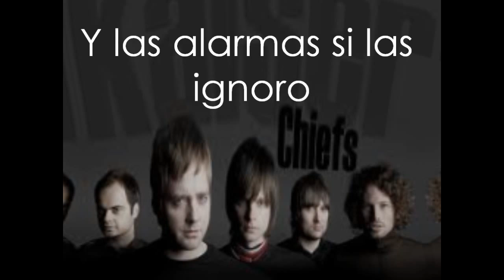Kaiser Chiefs - Things Change (Sub. Español)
2/13 (The Future is Medieval)

Lyrics:

Separate me from...
Separate this...

Life is all, life is always tales of lost and living
I could almost feel the breath that you were almost giving
I could see the silence in the way that you were talking
I could leave the signs and sirens if I could ignore it

Friday night, lose a little liberty
Saturday night, lose a lot of money
Sunday night, think about Friday
All my life, things change

Things change
Things change
Life is separated
Things change

Things change
Almost every day
In almost every way

Sights and sound of love is all that's left of modern living
Search for signs of life down alleyways of hidden cities

Friday night, lose a bit of sympathy
Things change

Sights and sounds of modern living
I just can't do without the sights and sounds of modern living

Things change
Things change
Things change

Sights and sounds I just can't do without

Things change
Almost every day

I told the doctor, "Separate us"
He warned us, "Both may not survive"
Things change